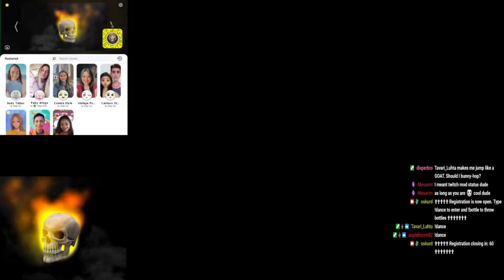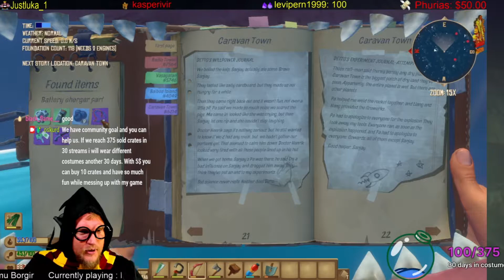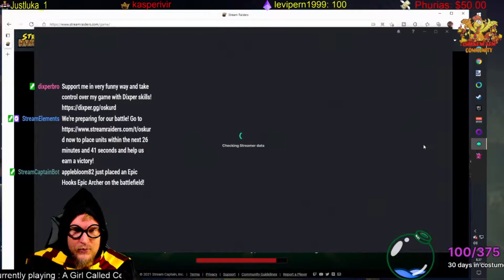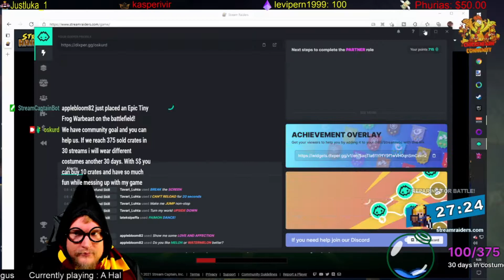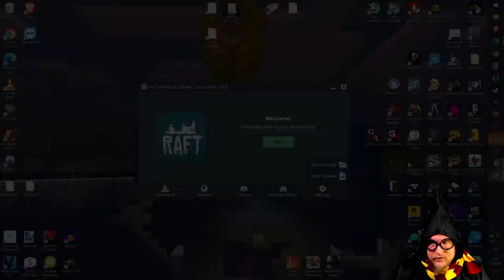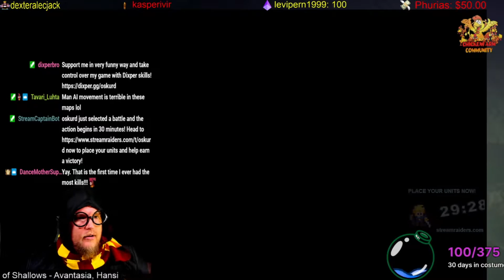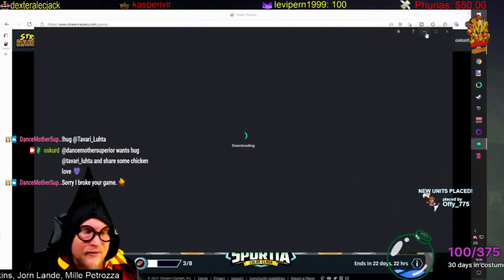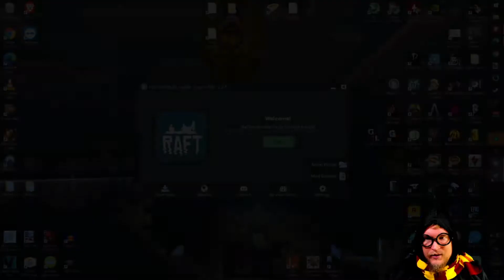I didnt expect this ending.... :O Modded Raft 5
Super random and totally entertaining streams in Twitch every day except Thursday and Saturday. Starting 6pm EET and atleast 6h